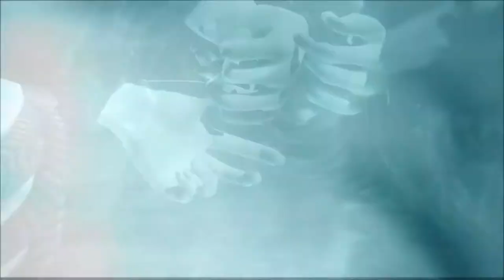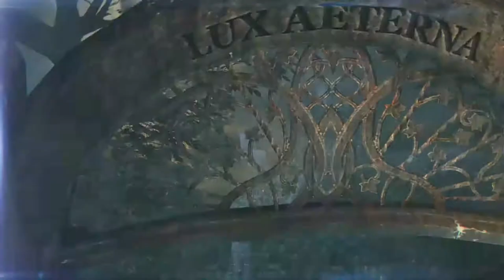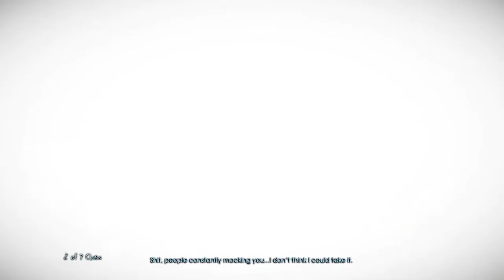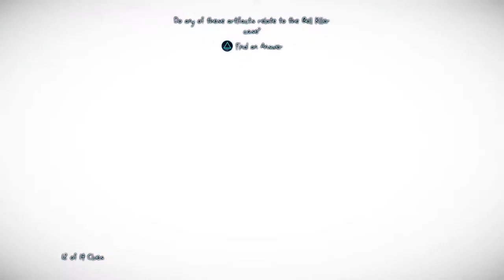Murdered Soul Suspect Gameplay Walkthrough - Part 10 - Iris's Cell and Museum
Murdered Soul Suspect Gameplay Walkthrough Part 10 of the Story for PS4 in 1080p HD. Investigating Iris's cell and moving on to the next lead which is Salem Museum.

When Ronan O'Connor, a detective with a chequered past, gets caught up in a burglary, his life is brought to an untimely end by a brutal and relentless killer.

Murdered Soul Suspect Story Mode Walkthrough Part 1
Murdered Soul Suspect Story Mode Let's Play Part 1